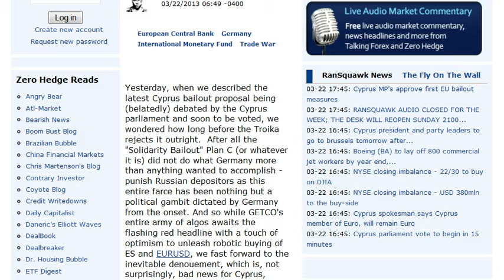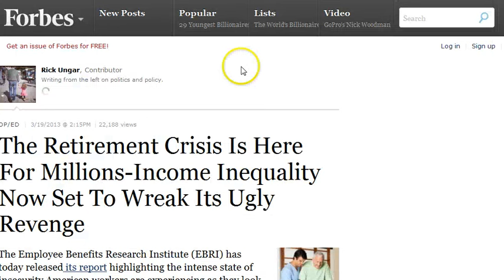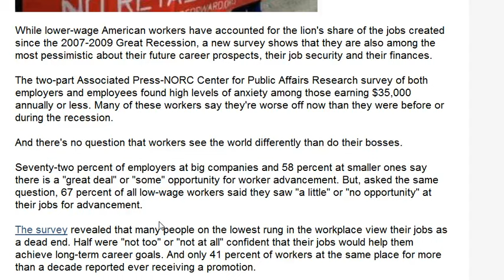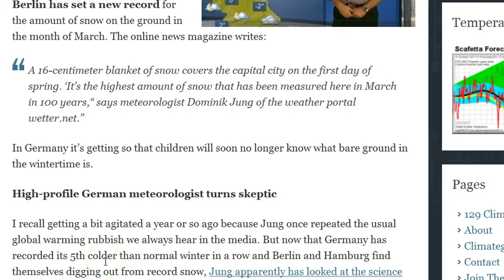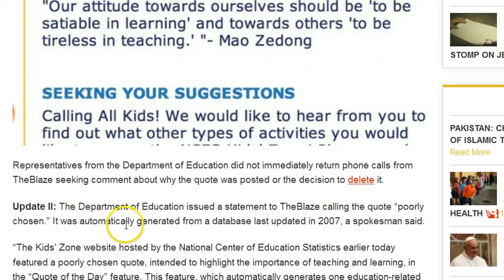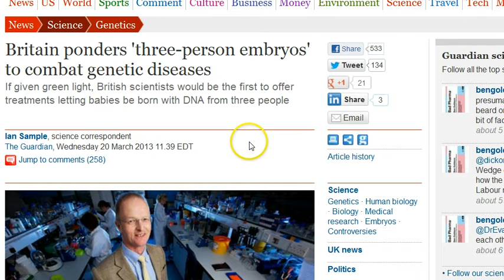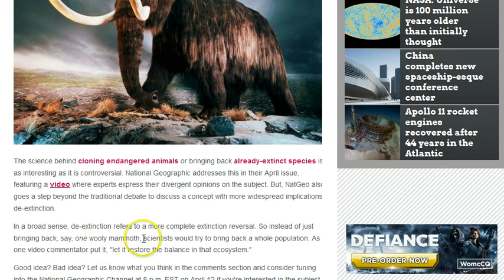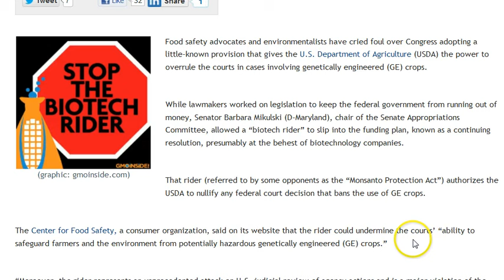GGN: Kids Website Quotes Mao Zedong, Couple Gets Bubonic Plague, Cyp-Riots & Bank Runs Begin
March 22, 2013   Part Three (3/3)

HEADLINES WITH LINKS:

Europe, Russia Reject Latest Cyprus Bailout Plan Before It Is Even Voted By Parliament

Could Cyprus's gold reserves play a part in the crisis?

The Retirement Crisis Is Here For Millions-Income Inequality Now Set To Wreak Its Ugly Revenge

Britain to run out of gas reserves in 36 hours

Berlin Sets 100-Year March Snow Record...High Profile German Meteorologist Turns Skeptic

Obamacare official: "Let's just make sure it's not a third-world experience"

Dept. of Education Kids' Website Quotes...Mao Zedong

Kansas House of Reps. passes bill saying life begins at fertilization

Should we try to bring extinct species back to life?

Australia Scientists Bring Extinct Frog Species Back to Life - for a Few Days

Scientist researching Black Death dies from infection linked to plague